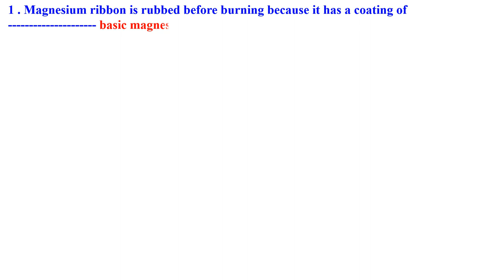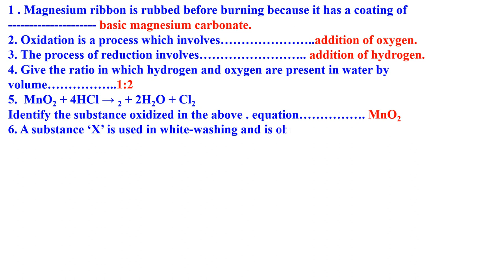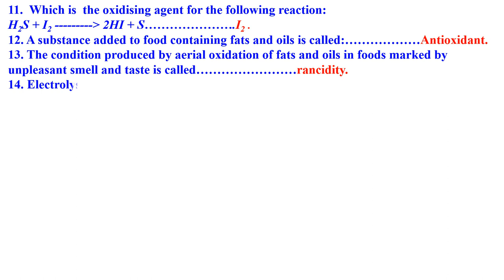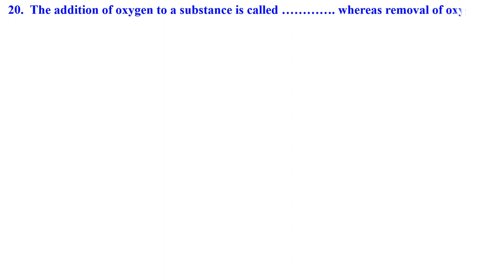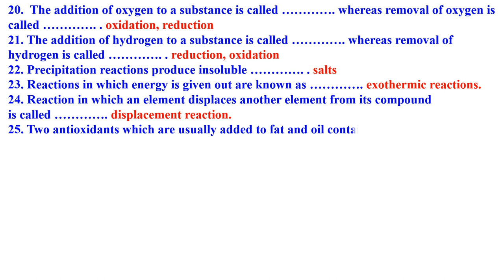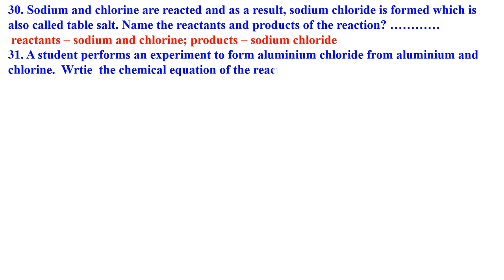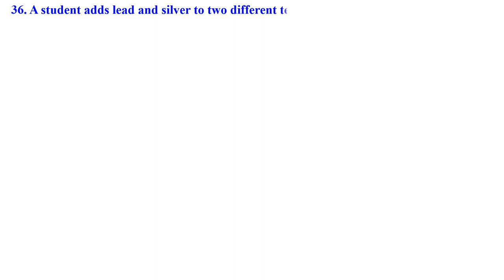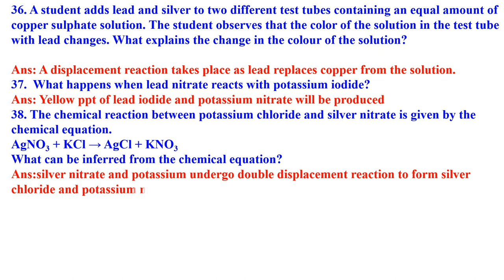CLASS 10 SCIENCE Chemical Reactions and Equations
ONE WORD  QUESTION AND ANSWER SOLVED